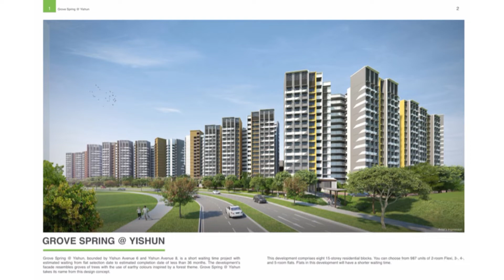Grove Spring @ Yishun Brochure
This is a brochure of Grove Spring @ Yishun.